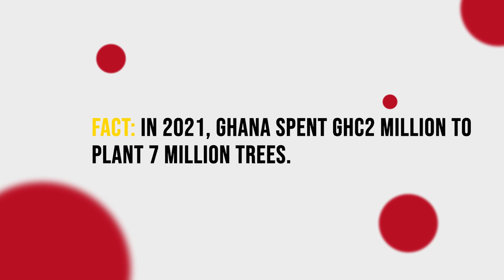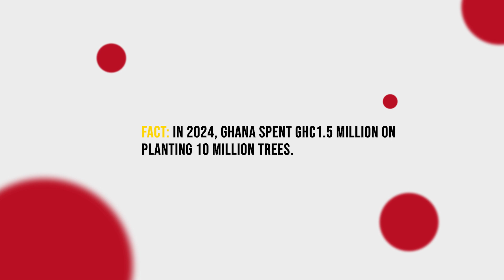Green Ghana: Parliament's 4-year journey and Bagbin's love for "Tree of Life"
The Independent Ghana visited Parliament to find out the current state of these seedlings and whether this arm of government is walking the talk about making Ghana Green again.